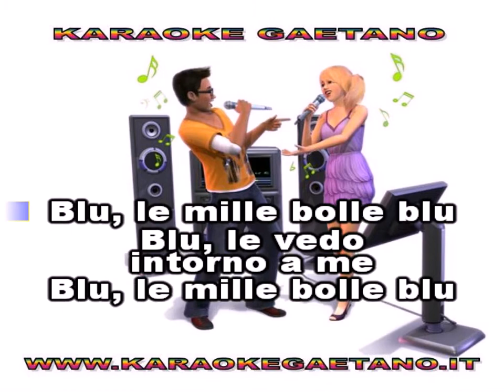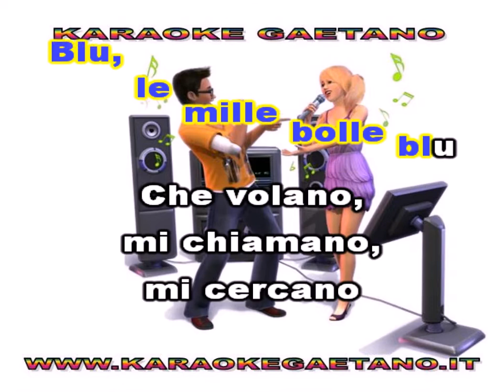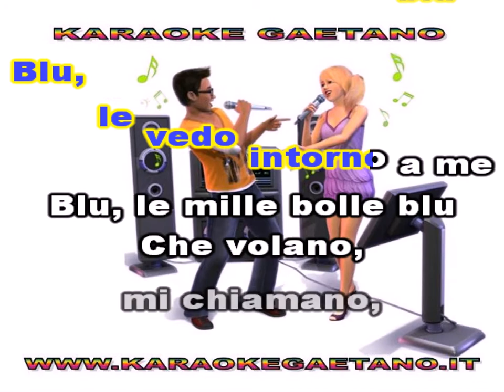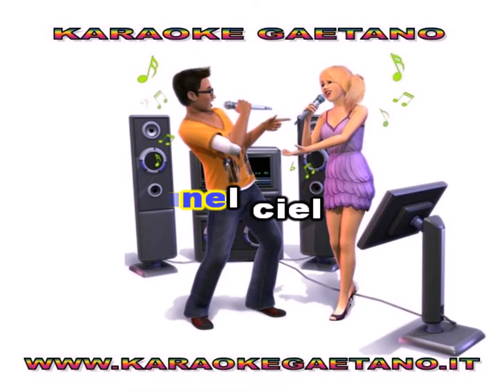Mina Le mille bolle blu karaoke